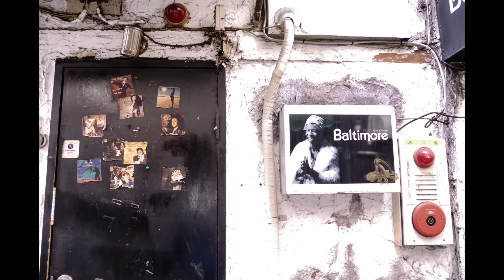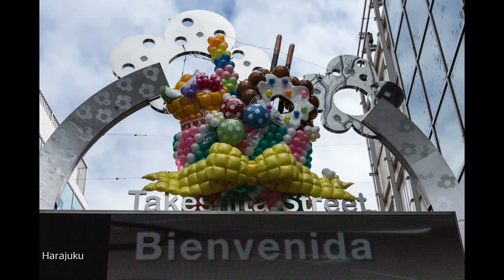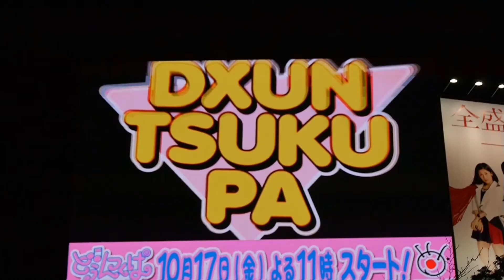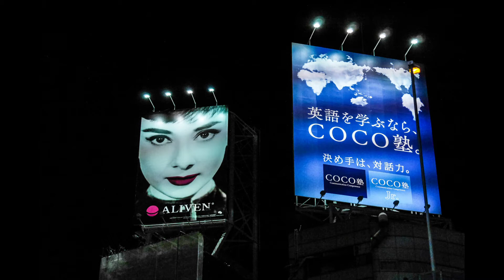Japan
Großartig, Japan, tolle Menschen, viele Fotomotive, leider viel zu kurz, da nur Durchreisestation nach Neuseeland.